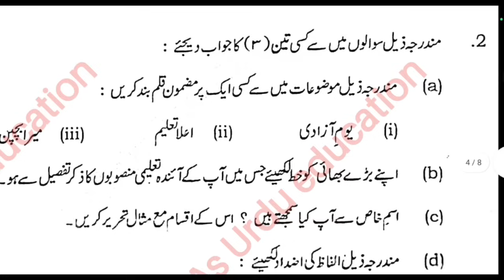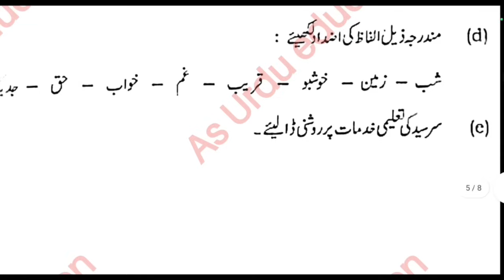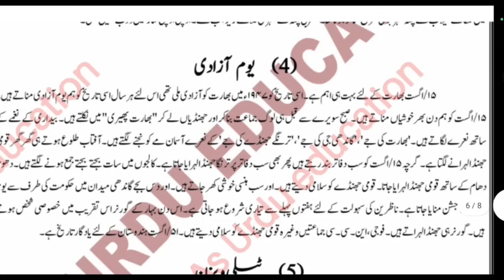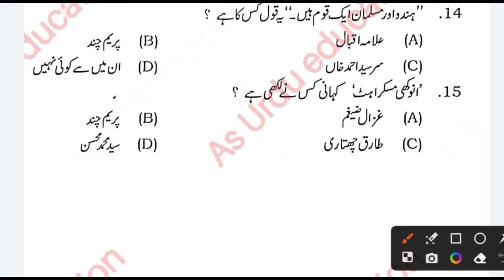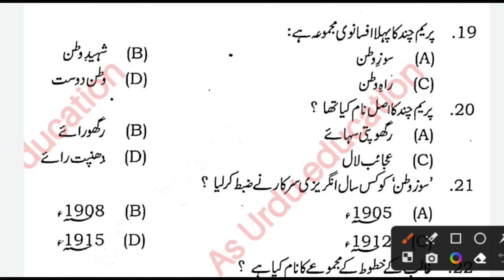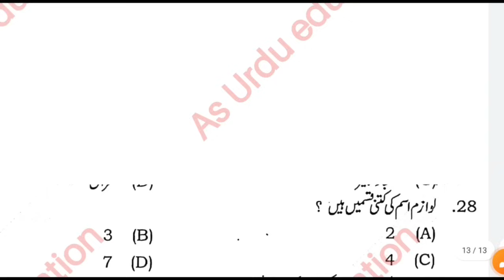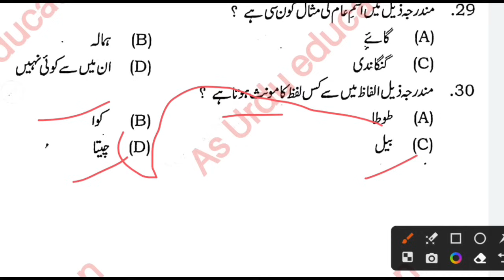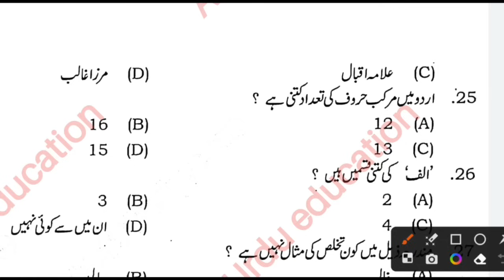11th Urdu December monthly exam Question paper solution 2023// 11th दिसंबर मानसिक परीक्षा उर्दू पेपर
11th Urdu December monthly exam Question paper solution 2023// 11th दिसंबर मानसिक परीक्षा उर्दू पेपर

11th Urdu sent up परीक्षा 2023-24 // Class 12 Urdu Question answer 2024 //sent up exam Urdu question

11th Urdu- उर्दू Sent Up Exam Answer Key 2022-23 // Urdu SentUp Exam Question Paper Solution 2022

11,th Urdu sent up exam Answer key 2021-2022 || 11,th URDU 100 MARKS ANSWER QUESTIONS 2022

11th Urdu-Sent Up Exam Subjective Answer Key 2023-24//Urdu SentUp Exam Question Paper Solution 2023

 class 11 November monthly exam objective & subjective Question answer 2023

sent UP exam Urdu Answer key 2023

Urdu PDF ke liye hum se contact Karen

Hi

Assalamu Alaikum

11th Urdu Answer key sent-up examination 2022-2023 most important answers question
#11,thurduanswerkey
urdu model paper 11,th class 2023
urdu class 12 bihar board
12 urdu guess paper 2019
2020 ka model paper

11th Urdu November monthly exam Question paper solution 2023// 11th अक्टूबर मानसिक परीक्षा उर्दू पेपर
October exam question paper solution 2023 Urdu
class 11 Urdu October exam 2023 question paper
class 11 Urdu question paper monthly exam 2023
October monthly examination Urdu question paper solution,
November monthly examination 2013 Urdu question answer key
11th Urdu answer key October exam 2023
November exam Urdu answer keyclass 11
11th Urdu question paper solution 2023 October exam
11 class Urdu mansik Pariksha 2023
Urdu November mansik Pariksha class 11th 2023
Urdu mansik Pariksha question paper solution for class 11th
Urdu question paper November monthly exam for class 11
12th sent up question paper solution 2023
11 sent up paper question answer 2023
12th Urdu question answer 2024
11th November monthly exam answer key
mansik Pariksha Urdu question solution for
bihar board model paper 2024 class 12
latest news of bihar board 11,th exam

urdu model paper 11,th class 2021
urdu objective answer 2021 11,th
11th urdu 100 marks objective 2021
11th urdu model paper 2021
urdu model paper 2021
urdu
urdu ka model paper
2021 ka board exam
11th Urdu sentup Exam Answer key 2023
|Urdu Sentup Exam ka Answer key|Bseb Urdu
Class 11th Urdu answer key
Urdu answer key class
Class 11,th Urdu answer key Urdu answer key class 11th 2022
11th Urdu answer key class 11,th 2024
2001 ki class 11,th Urdu answer key
Urdu answer key 2019 class 11,th
Urdu answer ki ki board exam 2023
Urdu answer key class 11,th 20224
Hello friends aaj ke is video me aaplog ko 11,th Urdu ka objective sloution karke batata hu

thanks

(9)Urdu 11,th answer key

(10)11th Urdu 2022
Today exam Urdu answer key 2022
11th Urdu Subjective sloution 2023
11th Urdu objective sloution answer key 2022
11th Urdu objective questions all questions sloution
11th Urdu bihar board answer key 2022
12 th Urdu Subjective sloution
1st setting Urdu objective sloution